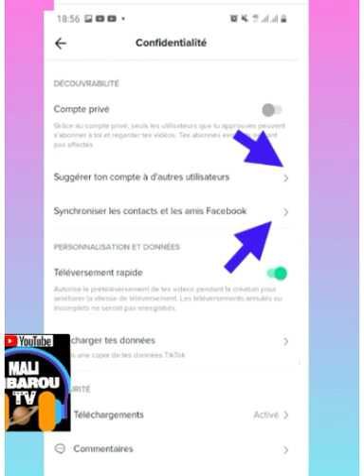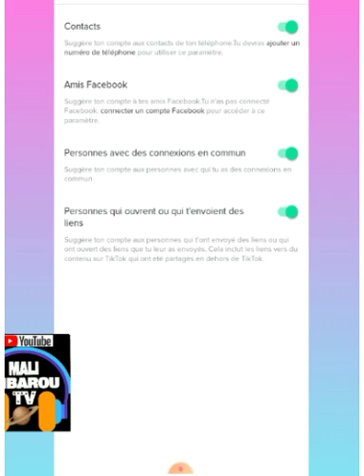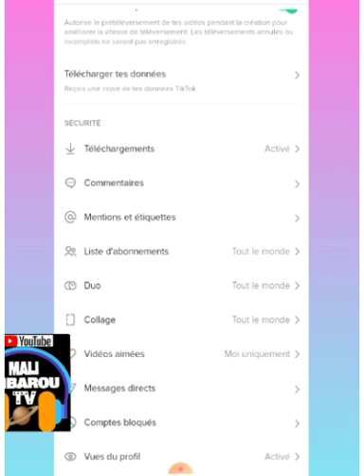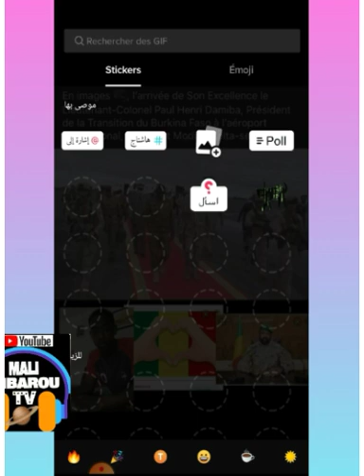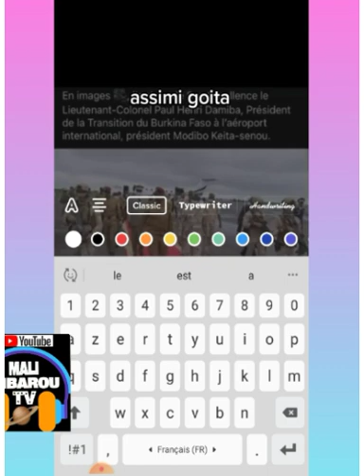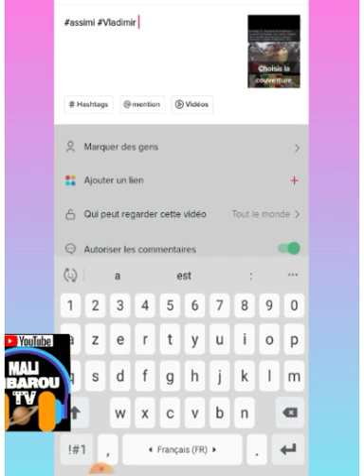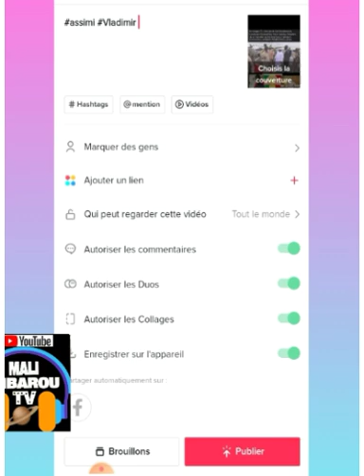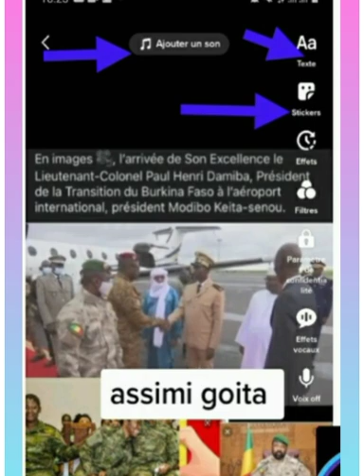pour être star tiktok trouver les abonnés facile voilà la solution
pour être star tiktok trouver les abonnés facile voilà la solution  voulais être star sur tiktok regarde comment ont trouve abonnés  facile
dans cette vidéo je veux vous expliquer comment ont peux être star rapidement sur